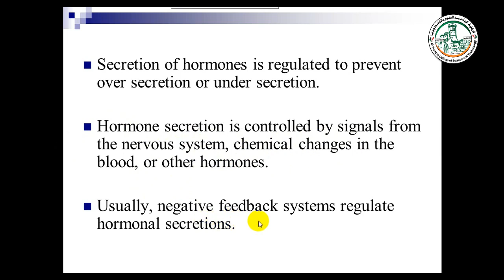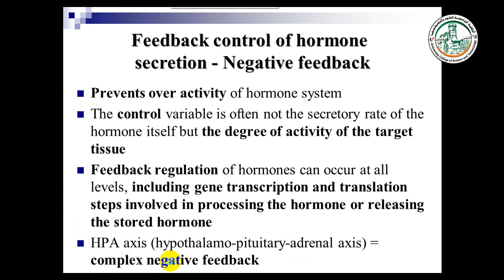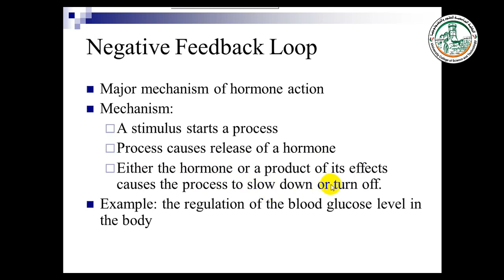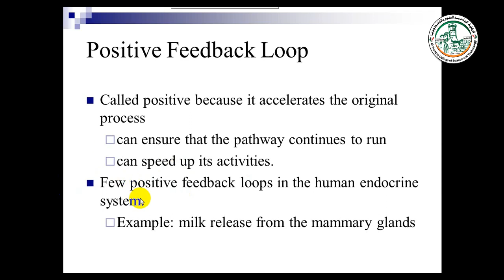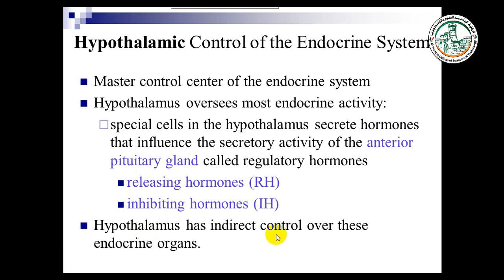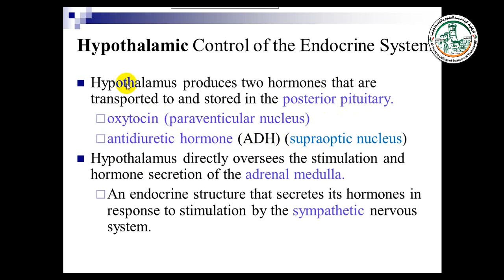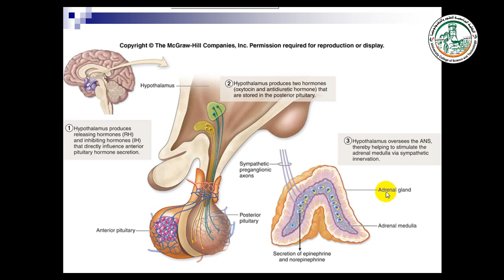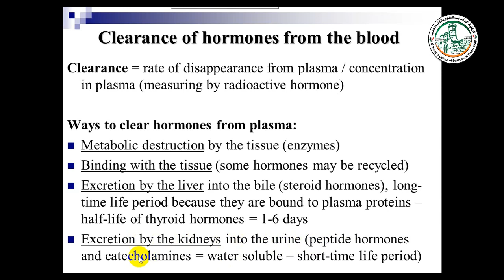Regulation of hormone secretion